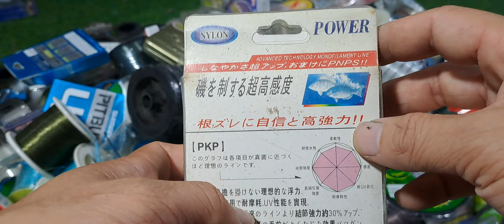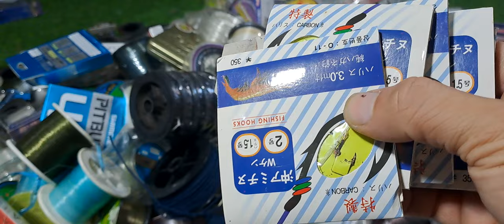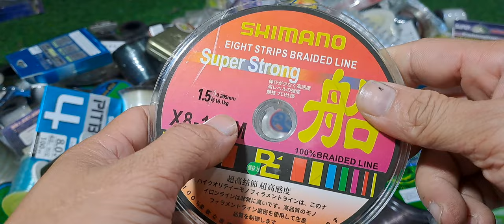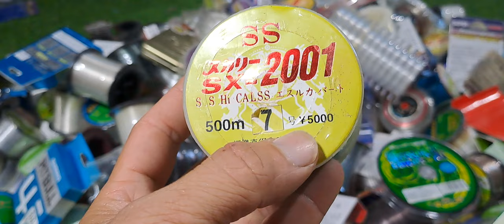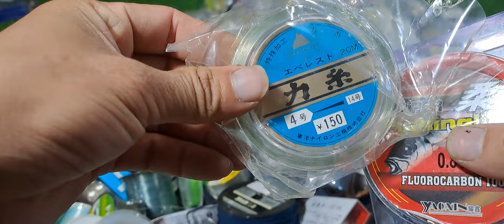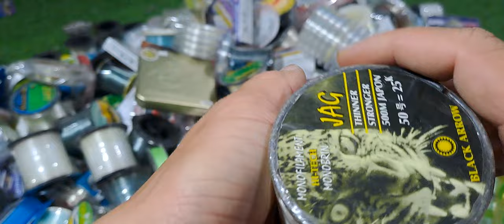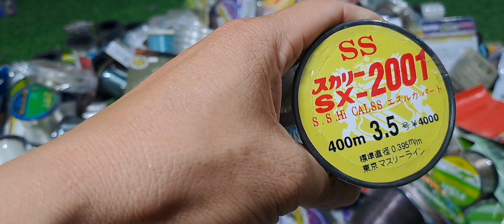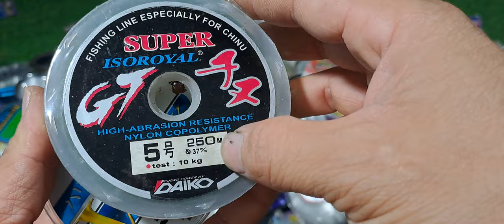cước câu nhật bãi ( video A12 ) liên hệ 079 455 9193 zalo 079 455 9193